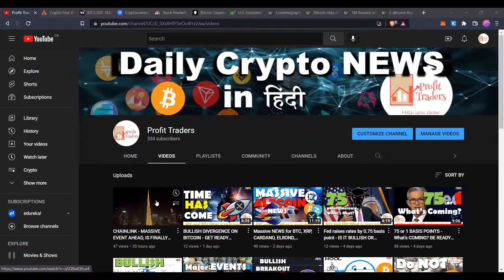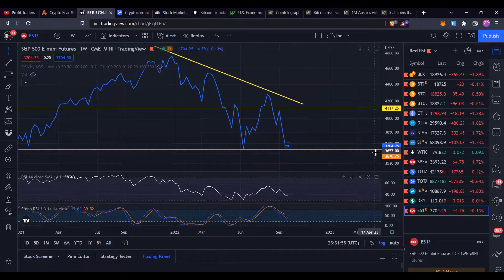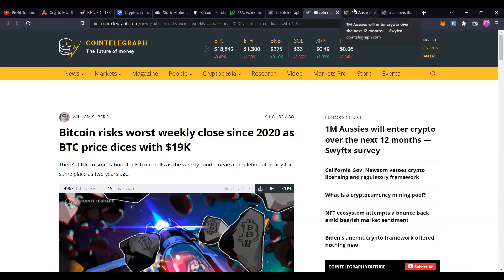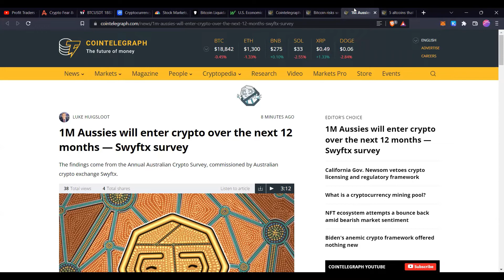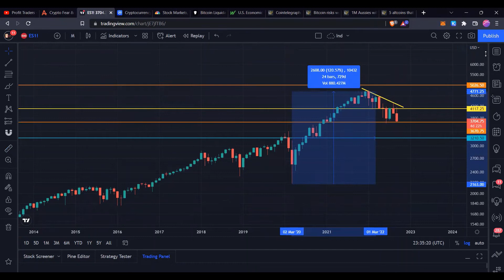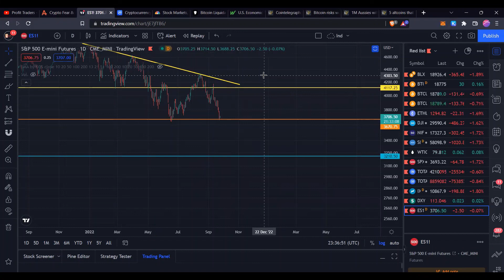Major EVENTS happening in this week - HUGE IMPACT ON CRYPTO AND STOCK MARKET| WILL IT BE BULLISH?